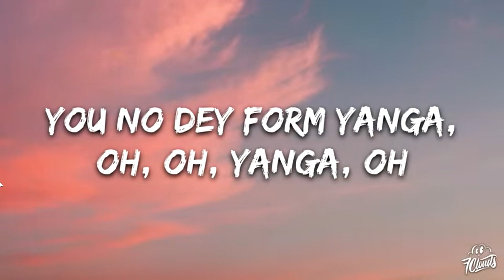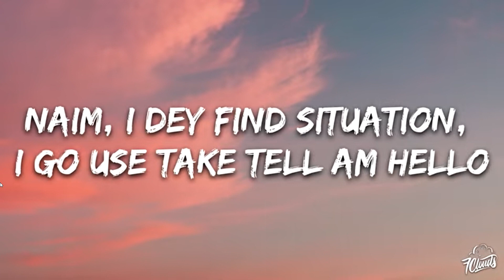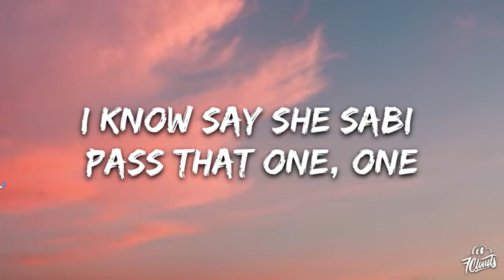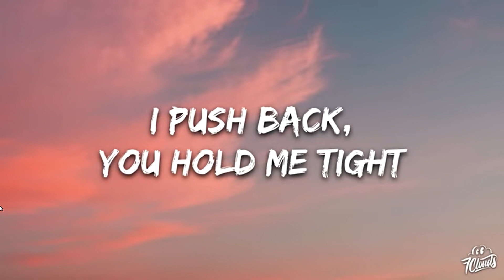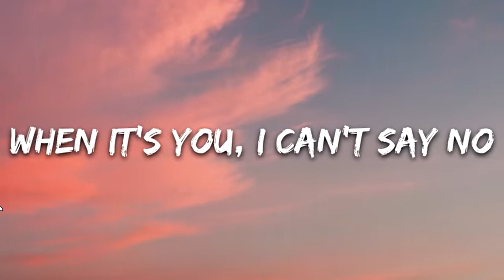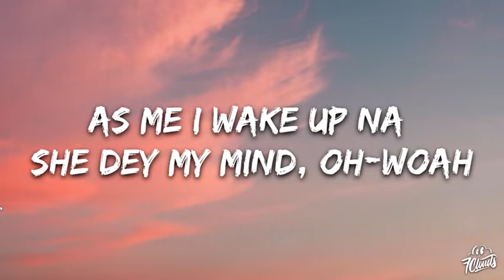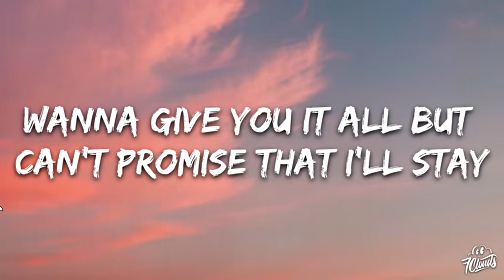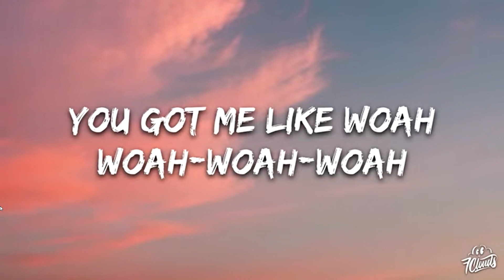Rema, Selena Gomez- Calm Down (Lyrics)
✨ Watch my current most popular video here:
"Can A Kangal beat a Tundra wolf?? Extreme Battle!!!"